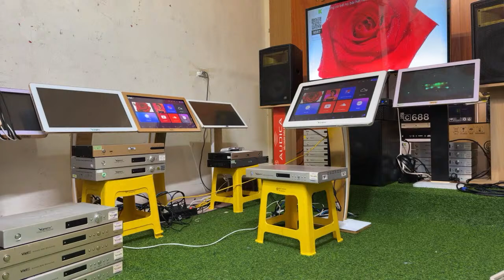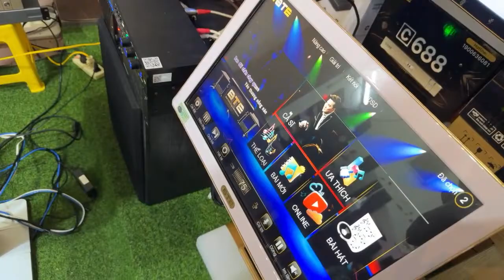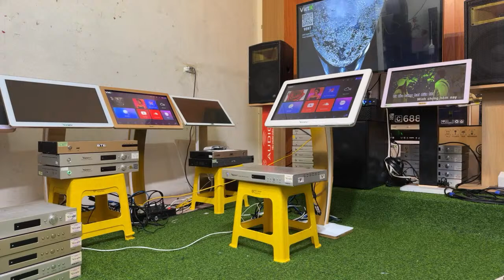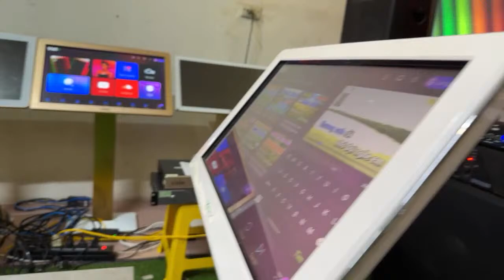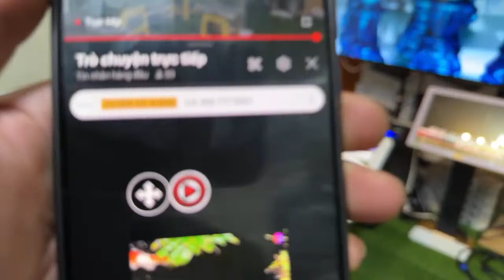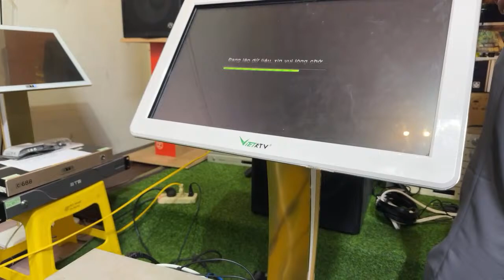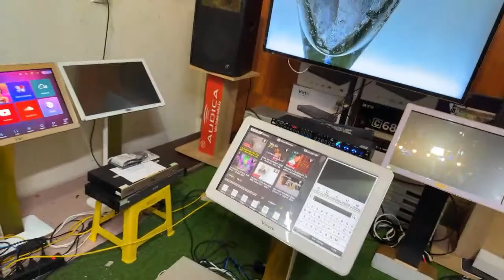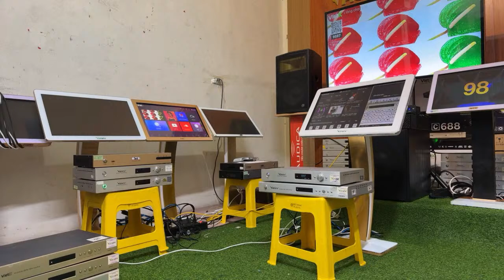"Siêu rẻ" Đầu liền màn hát online giá sập sàn 3tr8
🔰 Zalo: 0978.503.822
🔰 Địa chỉ: 466 Nguyễn Trãi - Phường Võ Cường -  TP Bắc Ninh